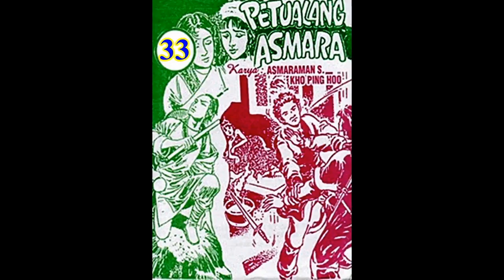Seri Cerita Silat PETUALANG ASMARA JILID 33